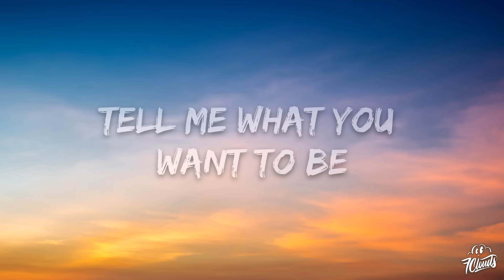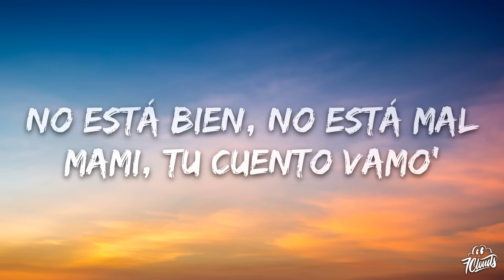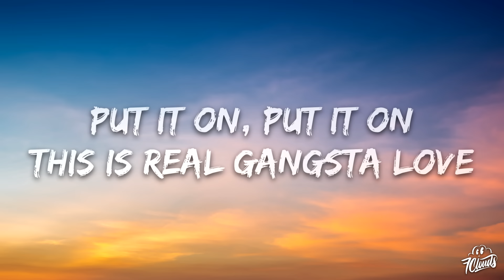Trueno - REAL GANGSTA LOVE (Letra / Lyrics)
🎤 Letras: Trueno - REAL GANGSTA LOVE

[Verso 1]
Mai, this is real love gangsta
Solo con saber que no te vas, me basta (Ah-ah)
Salimo' del barrio y nos buscamos por el plato, por el money y por la pasta
Tie-Tie-Tiempo, el tiempo lo obtiene, pero eso no lo gasta
Meno' en ustede' que no le dan la nafta (No)
Prefiere mi estilo, vieja escuela, Blockbuster (Uh)
Le doy one love como un rasta
Baby, ¿qué buscás de mí?
'Toy saliendo del camarín (Ajá, yo te llego)
Yendo hacia tu fantasy (Jajaja, shh), oh
Baby, what you want from me? (Jaja)
Tell me what you want to be
Only real gangsta shit, baby girl

[Coro]
Esto es real gangsta love
All you want te lo doy, put it on, put it on
This is real gangsta love
Pam, pa-pa-pa-pa-pam-pam, y el disparo al corazón
Yeah, yeah, jum, ella viene del hood, con azúcar, pom-pom
And she call me, they gone, mai, let's get it on
Esto es real—

[Verso 2]
Gangsta love
Mami, yo te doy mi corazón vándalo
Toma to', gástalo
¿Qué tú tiene' para mí?
Tengo to' para vo'
La mamichula del Bronx provocó el apagón (Oh, oh)
Le dijo a su novio que su relación se acabó (No)
Y se quedó callado, ja, como Papa Doc
Quiere que la lleve pa' las Islas Galápagos, ja, yeah

[Puente]
Ga-Ga-Ga-Gangsta girl, gangsta gyal
Lo mueve así, todo aquí va a estallar
No está bien, no está mal
Mami, tu cuento vamo' a hacerlo real
Gangsta girl (Gangsta girl), gangsta gyal
Lo mueve así, todo aquí va a estallar (Uh)

[Coro]
Pam, pa-pa-pa-pa-pam-pam, un disparo al corazón (Love)
Yeah, yeah, jum, ella viene del hood, con azúcar, bombón
She don't need a gun, mai, let's get it on (Love, love)